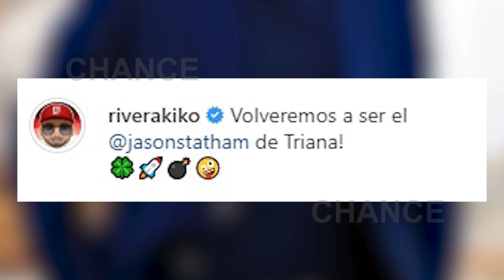Kiko Rivera se compara con Jason Statham en Instagram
Este viernes Rivera ha querido aportar algo de humor a su cuenta de Instagram al publicar una fotografía en la que se ha comparado con el mismísimo Jason Statham, el actor británico protagonista de numerosas películas de acción.

(Fuente: EP/Instagram/TikTok)